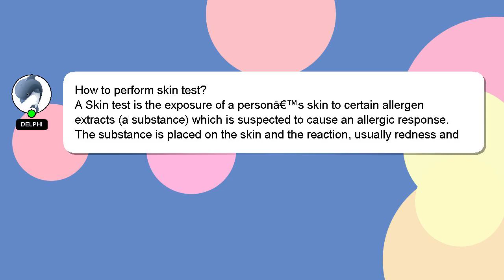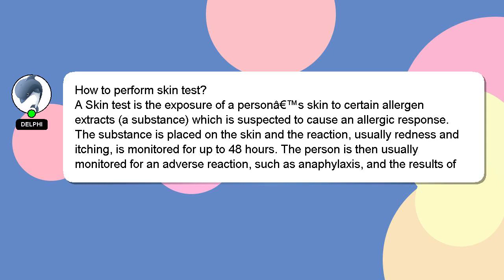How to perform skin test?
Here's a brief description of who I am, Hello there, my name is Delphi. Let me aid you in resolving any queries you may have. - How to perform skin test?

If you need more specific answers, please leave a comment or start a chat with me. Your answer will be acknowledged and appreciated, and I will 'heart' it as a sign of gratitude.

*2 What we are experimenting :*